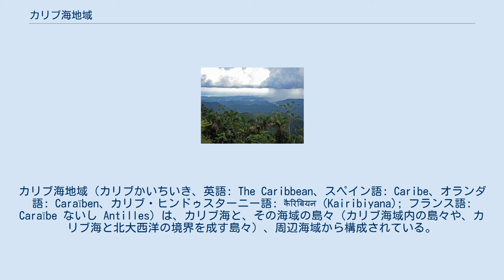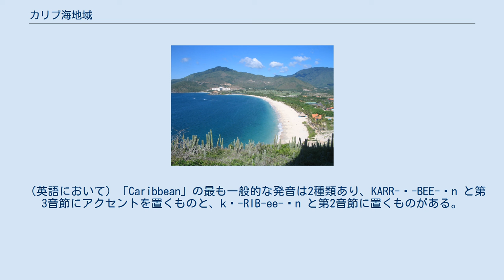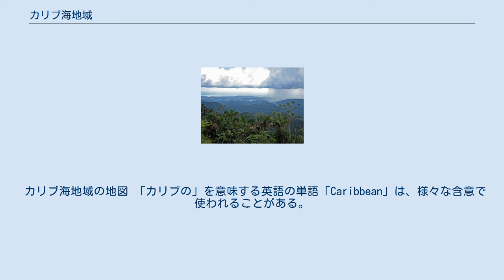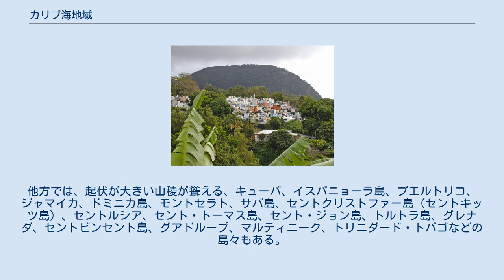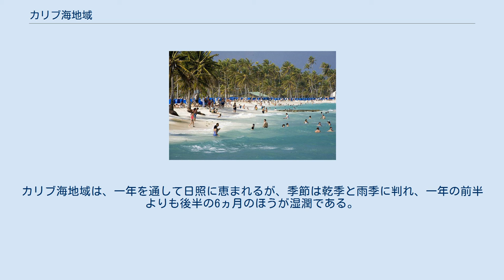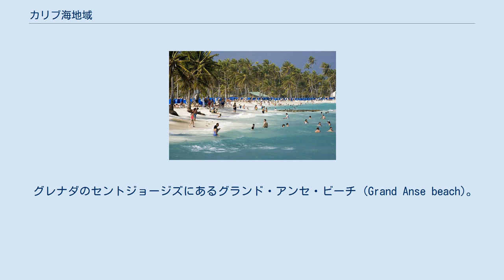カリブ海地域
カリブ海地域（カリブかいちいき、英語: The Caribbean、スペイン語: Caribe、オランダ語: Caraïben、カリブ・ヒンドゥスターニー語: कैरिबियन (Kairibiyana); フランス語: Caraïbe ないし Antilles）は、カリブ海と、その海域の島々（カリブ海域内の島々や、カリブ海と北大西洋の境界を成す島々）、周辺海域から構成されている。
カリブ海地域はメキシコ湾と北アメリカ大陸の南東、中央アメリカの東、南アメリカ大陸の北に位置している。
日本語ではカリブ地域、あるいはこの地域にある国を総称してカリブ諸国とも呼ばれる。
 この地方の大部分はカリブプレート上にあり、域内には700以上の島嶼、岩礁、キー（サンゴ礁上の低い島）などがある（カリブ海地域の島の一覧）。
島々の多くは島弧を形成して、カリブ海のと東渕と北縁となっている。
カリブ海地域の島々は、北側の大アンティル諸島と、南および東側の小アンティル諸島（リーワード・アンティル諸島を含む） から成り、大アンティル諸島やカリブ海より北に位置するバハマ諸島（バハマからタークス・カイコス諸島に至る範囲）をも含んだ、より広い範囲を指す表現としての西インド諸島の一部となっている。
広い意味では、大陸の一部であるベリーズ、ベネズエラ、ガイアナ、スリナム、フランス領ギアナもカリブ海地域に含める場合がある。
 地政学的には、カリブ海地域の島々は北アメリカの下位区分 (subregion) と見なされることが多く、合わせて30の主権国家、海外県、属領から成っている。
1954年12月15日から2010年10月10日まで、5つの統治体から成るオランダ領アンティルと称されたオランダ属領があった。
また、1958年1月3日から1962年5月31日まで、イギリス属領であった英語圏の領域が構成した、西インド連邦と称された短命な自治国が存在していた。
クリケット西インド諸島代表は、その後も、これら諸国の多くを代表して編成され続けている。
 この地方の名称は、スペインによる征服の時期に、小アンティル諸島や近在の南アメリカ大陸の一部にいた民族であるカリブ族の名から採られている。
 （英語において）「Caribbean」の最も一般的な発音は2種類あり、KARR-ə-BEE-ən と第3音節にアクセントを置くものと、kə-RIB-ee-ən と第2音節に置くものがある。
前者の方が歴史が古いが、第2音節に強勢を置く発音も、既に75年以上の歴史がある。
イギリス英語の話者は KARR-ə-BEE-ən を好み、北アメリカ英語の話者は典型的には kə-RIB-ee-ən を用いるとされるが、諸文献の間には一致した見解は見いだされない。
カリブ海地域の英語話者の間でも、一致は見られない。
 カリブ海地域の地図 「カリブの」を意味する英語の単語「Caribbean」は、様々な含意で使われることがある。
おもな使い方は、地理的、政治的な意味である。
しかし、この言葉でさす対象は拡張され、奴隷、ヨーロッパによるアメリカの植民地化、プランテーションの仕組みなどと、文化的、歴史的に強く結び付いた周辺の領域まで包含することがある。
 カリブプレート カリブ海地域の地理と気候は、多様である。
この地方の一部の島々では、火山に由来しない平坦な土地しかない。
こうした島々の例としては、アルバ（ごく小規模な火山地形がある）、バルバドス、ボネール島、ケイマン諸島、セント・クロイ島、バハマ諸島、アンティグア島などがある。
他方では、起伏が大きい山稜が聳える、キューバ、イスパニョーラ島、プエルトリコ、ジャマイカ、ドミニカ島、モントセラト、サバ島、セントクリストファー島（セントキッツ島）、セントルシア、セント・トーマス島、セント・ジョン島、トルトラ島、グレナダ、セントビンセント島、グアドループ、マルティニーク、トリニダード・トバゴなどの島々もある。
 ベネズエラ領ロス・ロケス諸島のカーヨ・デ・アグア (Cayo de Agua)。
 大アンティル諸島と小アンティル諸島の範囲の定義も、異なった形で行なわれることがしばしばある。
ヴァージン諸島は、プエルトリコの島棚に連なる浅堆上にあるため、しばしば大アンティル諸島の側に入れられる。
小アンティル諸島という用語は、列島を指して用いられることがよくあり、グレナダを含み、トリニダード・トバゴやリーワード・アンティル諸島を除外して用いられる。
 この地域の気候は...